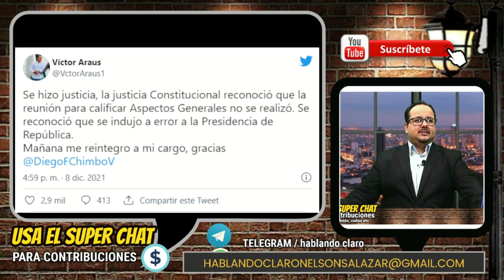VICTOR ARAUS REGRESA A LA POLICIA